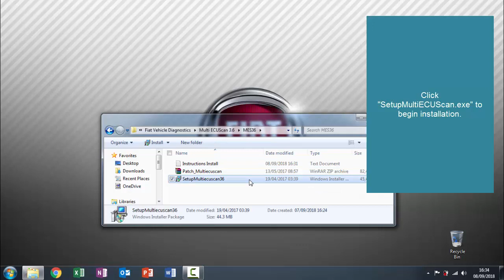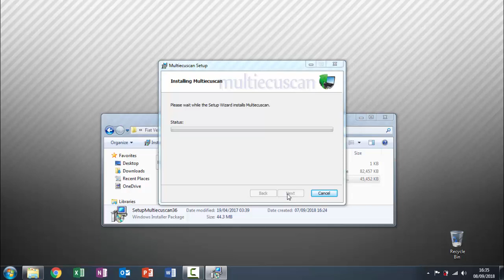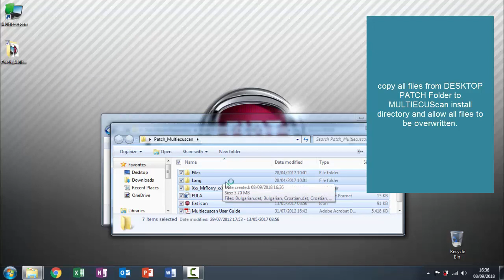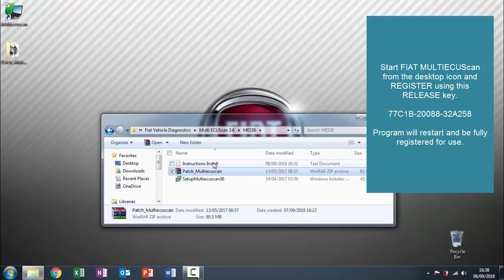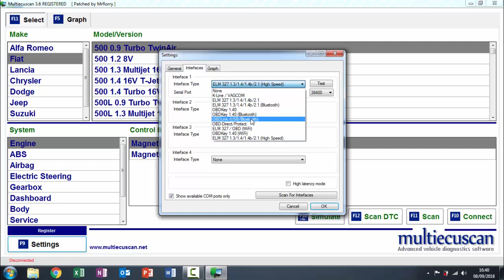FIAT MULTIECUSCAN 3 6 On Windows 7 32bit (HOW TO INSTALL)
Complete Step by Step Install.